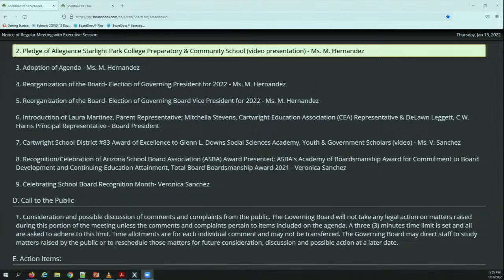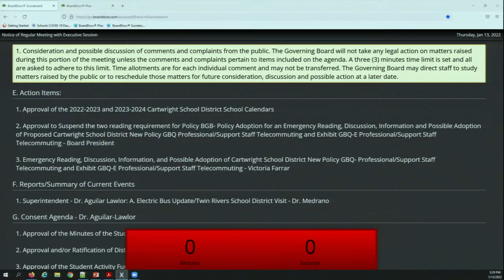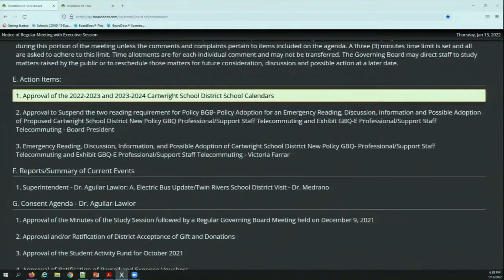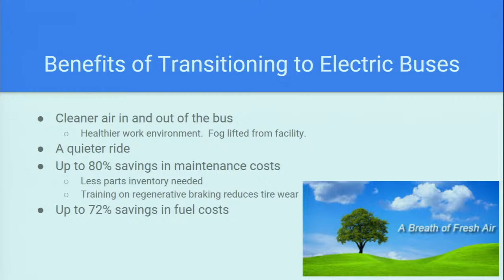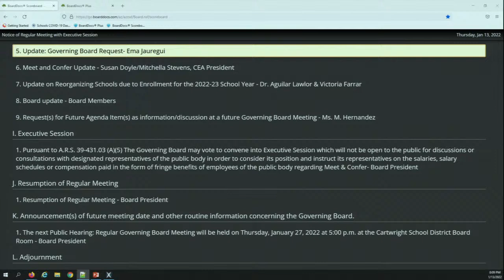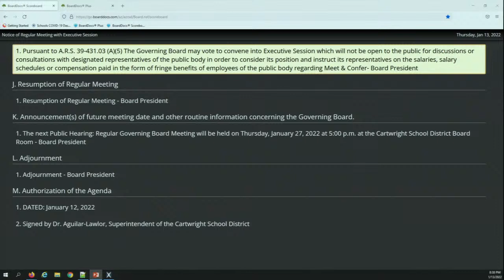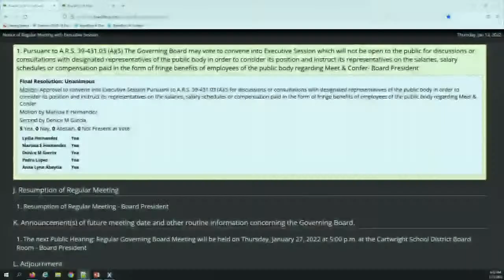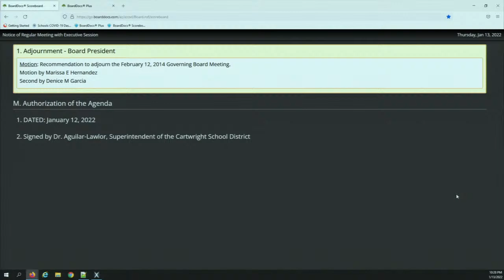Cartwright Governing Board Meeting Executive Session 1/13/22